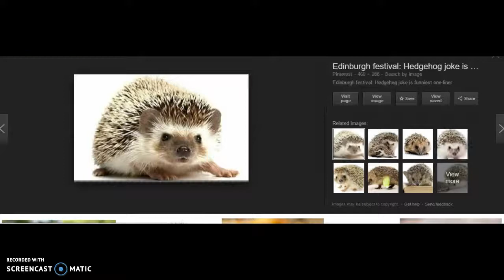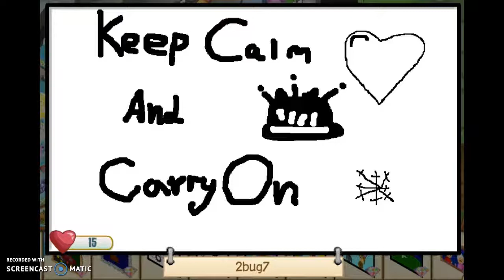Something.../ masterpeice!!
lawl!!